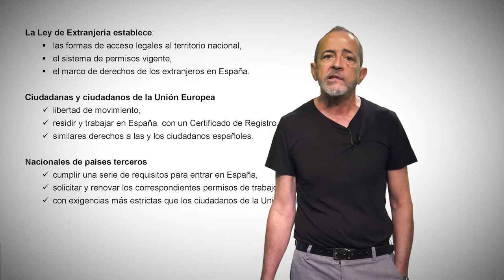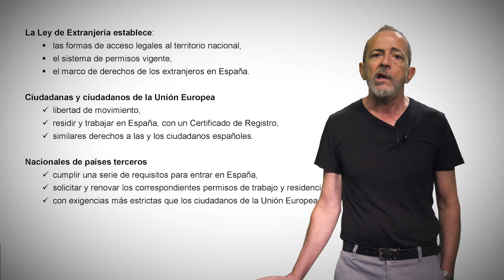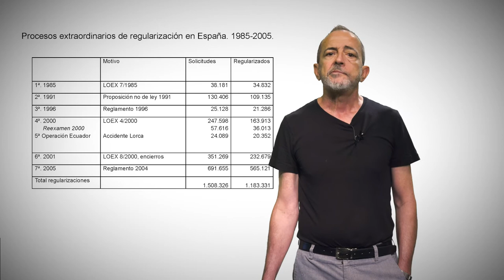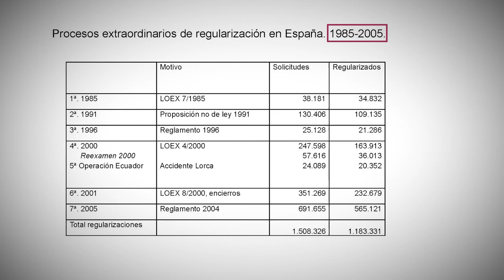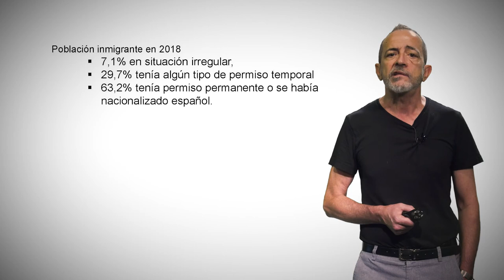5. Las políticas de inmigración: extranjería e integración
Autor: Francisco Torres Pérez
(Universitat de València; Departament de Sociologia i Antropologia Social)
2021